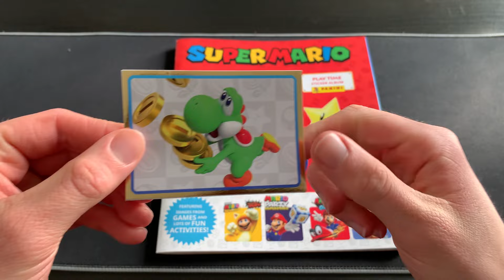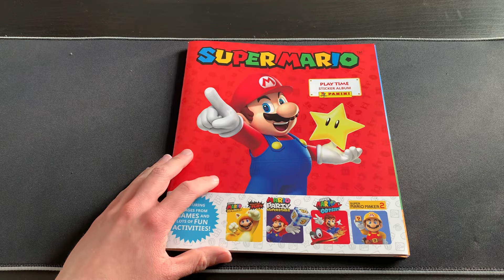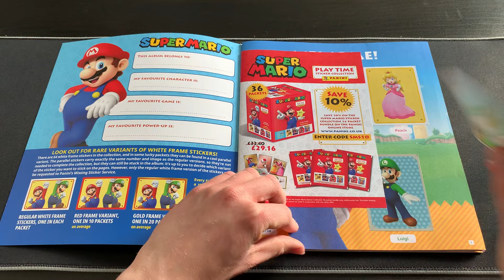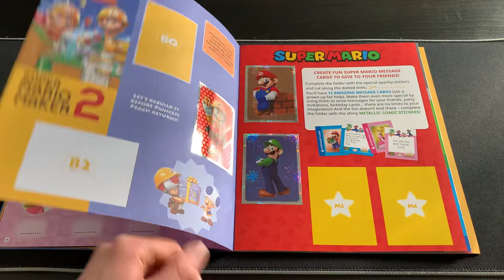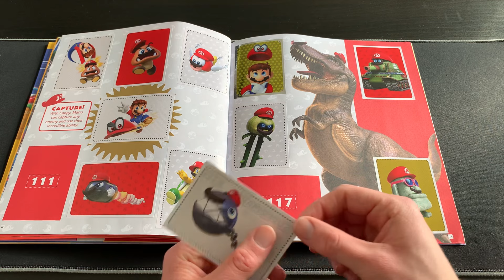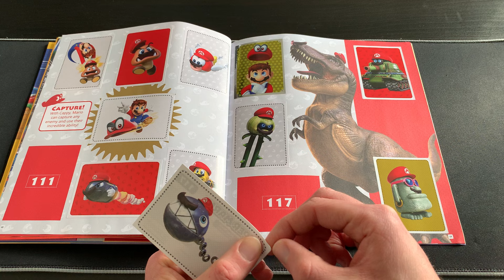Let’s Complete Part 8 - Panini Super Mario Play Time Sticker Collection (Pack Opening + Update!)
Welcome to Part 8 of our lets collect series for the new Panini Super Mario Play Time Sticker Collection 2023! In each episode we open 3 packs and stick them into our album. The pack amount increases as the series goes on.